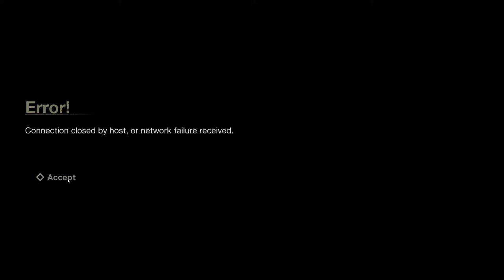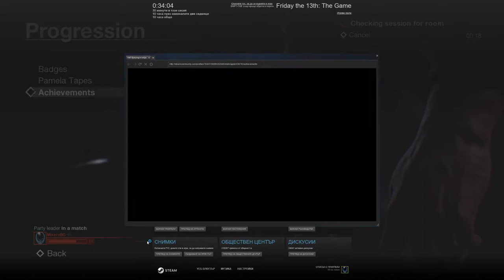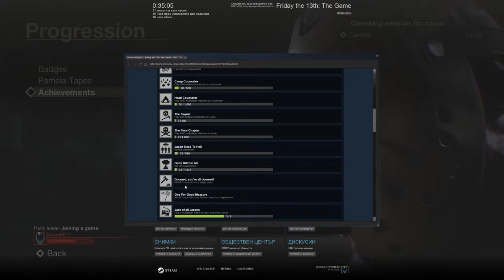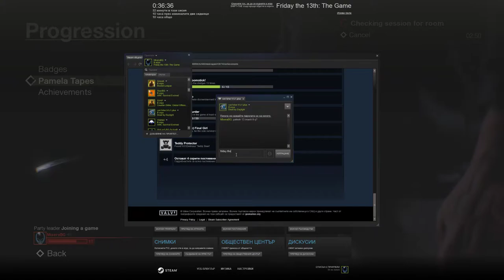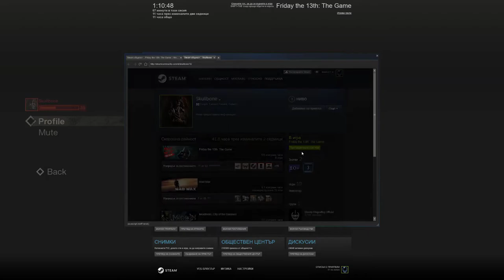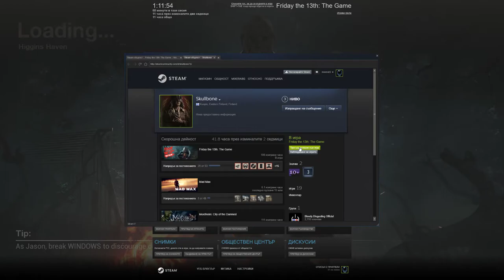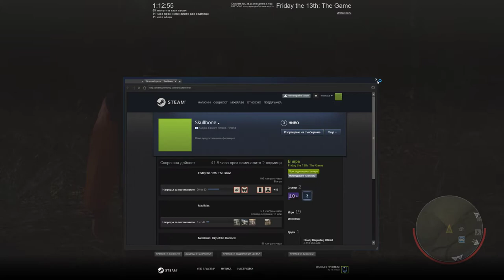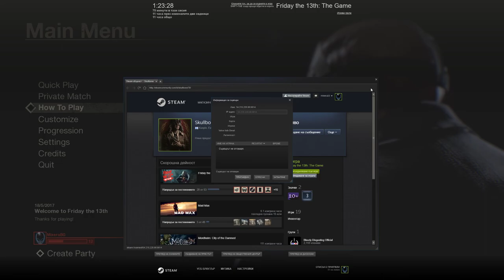Friday The 13-Bulgaria